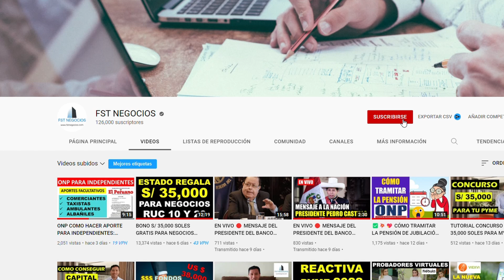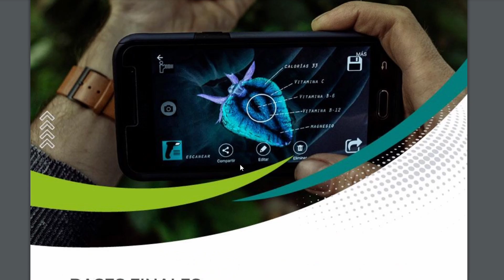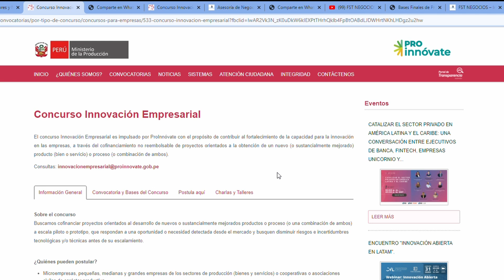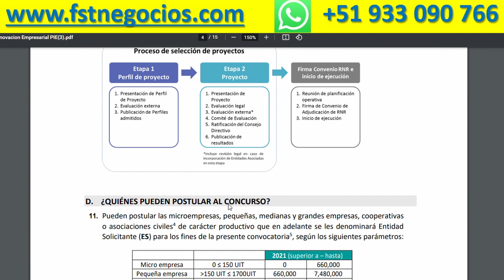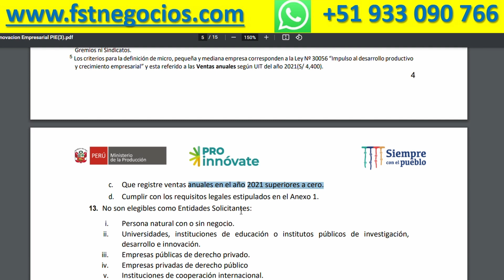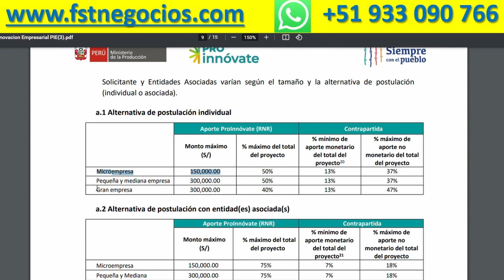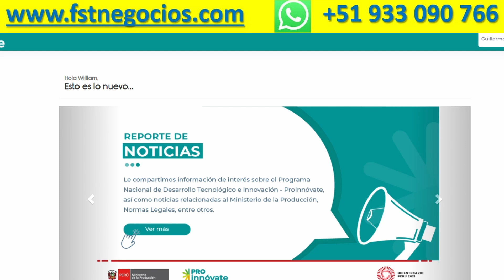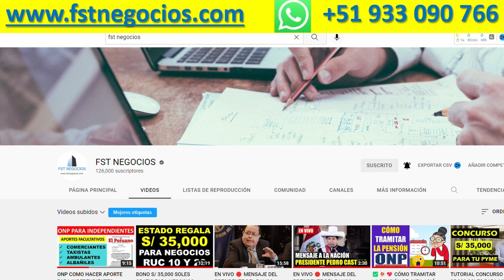BONO MYPES: Desde S/ 150,000 hasta S/ 300,000 SOLES para NEGOCIOS Microempresa y pequeñas empresa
En este video te explico como ganar los Recursos No Reembolsables (que no se devuelven) desde S/ 150,000 hasta S/ 300,000 del Concurso de Proinnovate

Puedes revisar más información sobre negocios, inversiones y consejos para tu economía aquí ✅💻

Si deseas generar tus propios ingresos utiliza gratis nuestra APP VIEXVI.

Descárgala aquí:
APP para vender experiencias en Android:

Concurso Innovación Empresarial
El concurso Innovación Empresarial es impulsado por ProInnóvate con el propósito de contribuir al fortalecimiento de la capacidad para la innovación en las empresas, a través del cofinanciamiento no reembolsable de proyectos orientados a la obtención de un nuevo (o sustancialmente mejorado) producto (bien o servicio) o proceso (o combinación de ambos).

Sobre el concurso
Buscamos cofinanciar proyectos orientados al desarrollo de nuevos o sustancialmente mejorados productos o proceso (o una combinación de ambos) a escala piloto o prototipo, que respondan a una oportunidad o necesidad detectada desde el mercado y busquen disminuir riesgos e incertidumbres tecnológicas y/o técnicas antes de su escalamiento.

¿Quiénes pueden postular?

Microempresas, pequeñas, medianas y grandes empresas de los sectores de producción (bienes y servicios) o cooperativas o asociaciones civiles de carácter productivo.
Contar con un (01) año o más de funcionamiento continuo.
Registrar ventas anuales en el 2021 superiores a cero.
Pueden postular de forma individual o acompañados por Entidades Asociadas.
Otros descritos en las bases.
¿Qué tipo de proyectos buscamos?

Proyectos de innovación para el desarrollo de un nuevo (o sustancialmente mejorado) producto (bien o servicio) o proceso (o una combinación de ambos) a escala piloto o prototipo, que respondan a una oportunidad o necesidad detectada desde la demanda del mercado.
Proyectos a escala piloto o prototipo que busquen disminuir riesgos e incertidumbres tecnológicas y/o técnicas antes del escalamiento e ingreso al mercado.
Duración y cofinanciamiento

Duración. Hasta 11 meses de ejecución.
Cofinanciamiento: Otorgamos Recursos No Reembolsables (RNR) de hasta S/ 300,000.00
Los RNR pueden equivaler entre el 40% y 75% del valor total del proyecto, dependiendo de las características de la postulación.
La contrapartida del % restante se realizará con aportes monetarios y no monetarios.

El cronograma del concurso es el siguiente

Actividades

Fecha

Lanzamiento de concurso y publicación de Bases Iniciales
28/02/2022

Fecha máxima para el envío de consultas 07/03/2022
Publicación de Bases Finales e inicio de postulación 17/03/2022
Fecha máxima para envío del Perfil de Proyecto, a través del Sistema en Línea

Primer corte: 19/04/2022
Segundo corte: 19/05/2022
(Solo se aceptarán postulaciones hasta la 1:00 p.m.)

Publicación de entidades solicitantes admitidas para presentar proyectos

Primer corte: 19/05/2022
Segundo corte: 20/06/2022

Fecha máxima para el envío de los Proyectos, a través del Sistema en Línea Primer corte: 21/06/2022
Segundo corte: 20/07/2022
Publicación de los resultados de las entidades solicitantes admitidas legalmente Primer corte: 06/07/2022
Segundo corte: 04/08/2022
Publicación de proyectos aprobados Primer corte: 22/08/2022
Segundo corte: 19/09/2022